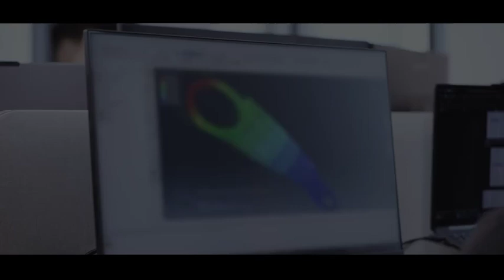UBTECH Tien Kung Universal Humanoid Robot